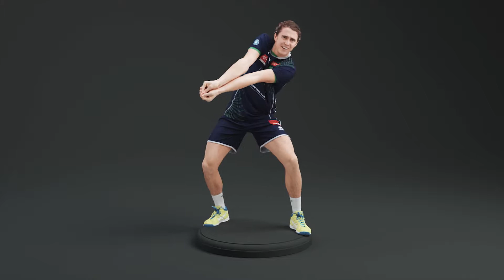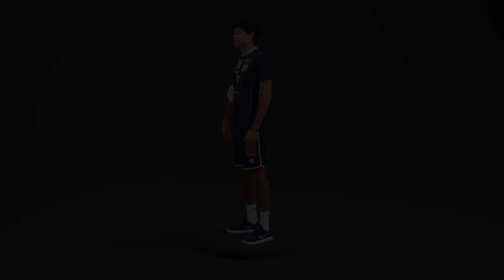Augmented Reality mit den Alpenvolleys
In unserer Augmented Reality (AR)-App bekommt man ein Gefühl mit den Volleyballern gemeinsam am Netz zu stehen und zu punkten. AR bringt Menschen und Gegenstände in Originalgröße virtuell in die Umgebung des Anwenders und ermöglicht Interaktionen. Mit AR können Produkte und Leistungen auf kleinstem Raum detailgetreu und innovativ dargestellt werden. Wir haben die Volleyballspieler der AlpenVolleys mittels Photogrammmetrie digitalisiert.